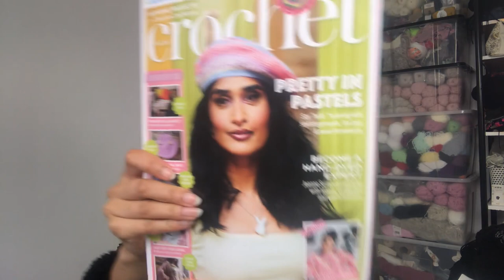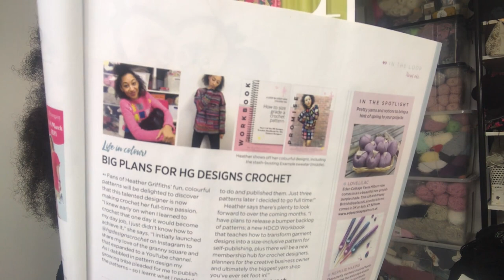Crochet Chat March 2021 ♡ HG Designs Crochet Podcast ♡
Hey Tribe ♡

Yep, here is the crochet chat for March, in MAY. I talk WIPs, patterns and all the crochet good stuff in this one.

Happy watching

Epidemic Sounds
YME: Tilt
AShamaluevmusic: Recovery, Deep Relaxation and Memory